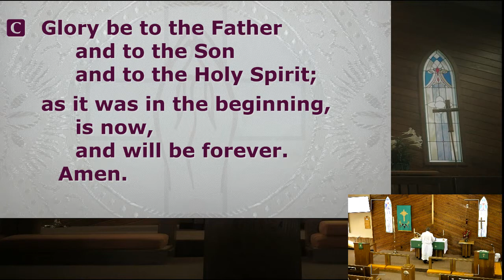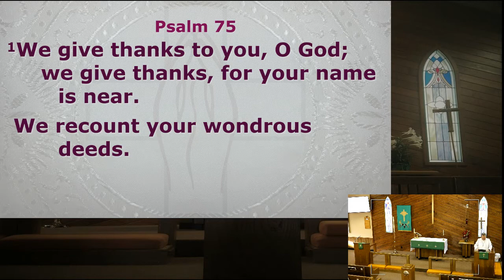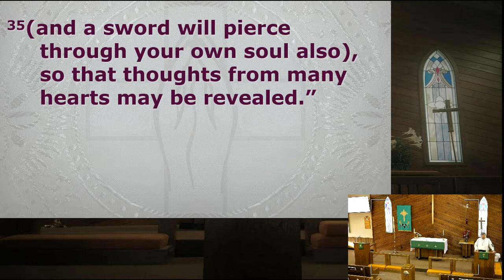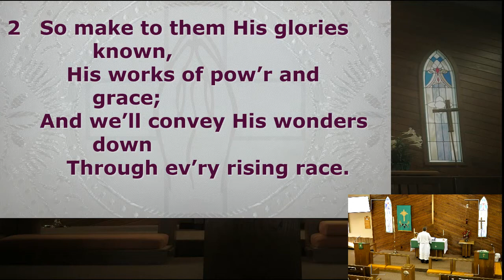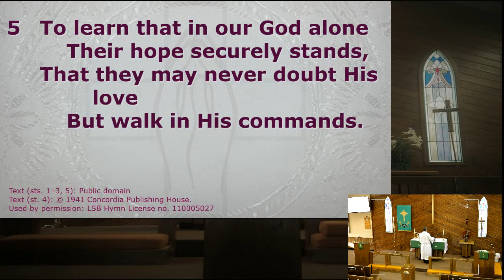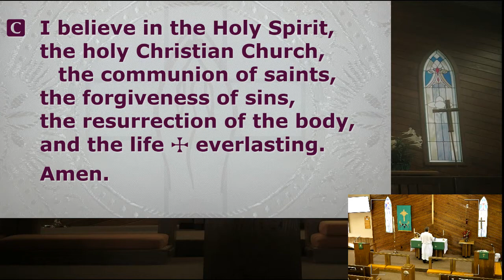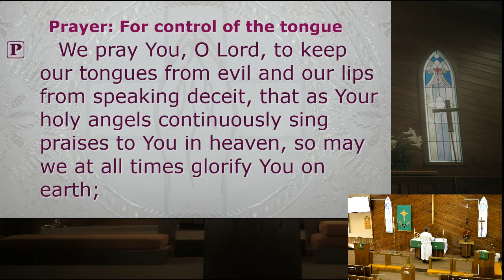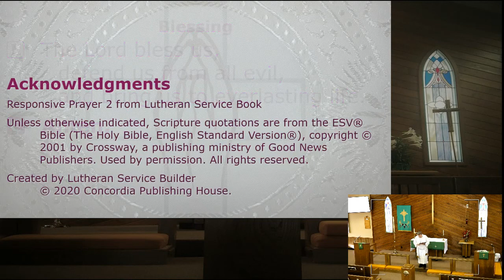Morning Prayer - Purification of Mary and Presentation of Our Lord - 02/02/2021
Readings: Psalm 75, Luke 2:22-40;
Hymn: Let Children Hear the Mighty Deeds (LSB 867)